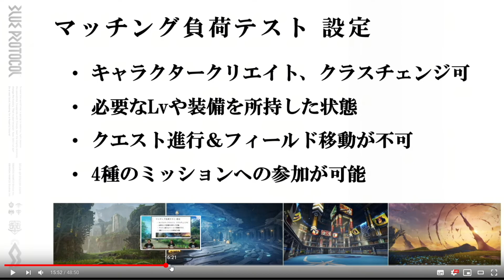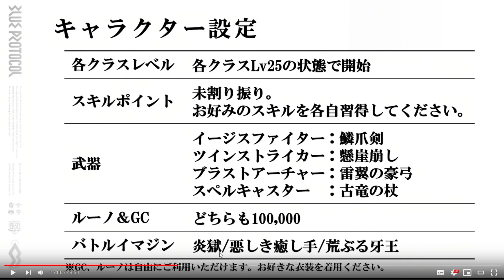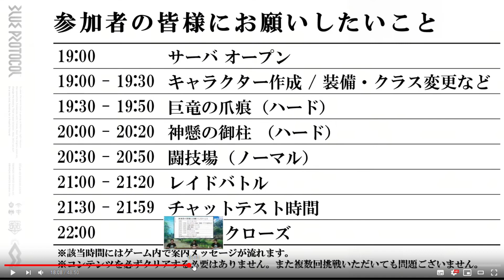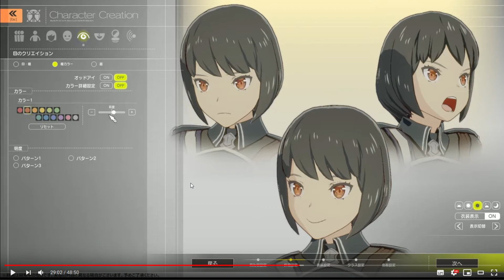Blue Protocol - Matching Stress Test Livestream Summary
00:00 Introduction
00:35 Matching Stress Test Date and Tester Number
02:00 Test Character Info
02:37 Testing Schedule
04:38 Tester T-Shirt
05:19 New Development Info
06:00 Character Creation
06:42 Breast Slider and Physics
07:03 Eye Choices
09:25 More Physics
10:14 Desert City - Saramuzaat Oasis
11:40 NPC Companion - Jake
13:46 Spellcaster Changes
17:53 Producer Shimoka let's Slip Info about New Class being Tested
18:33 Confirmation of 1 New Class being added for Release